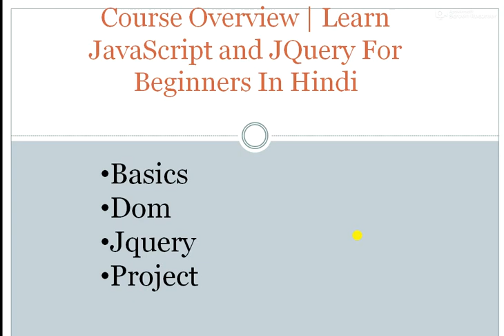Course Overview | Learn JavaScript and JQuery For Beginners In Hindi